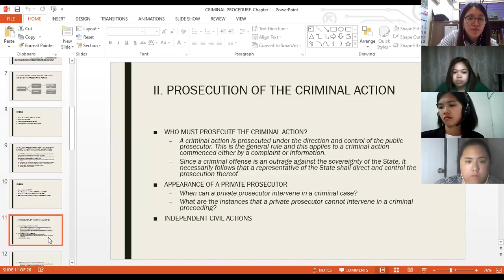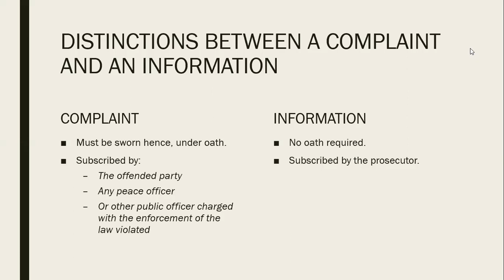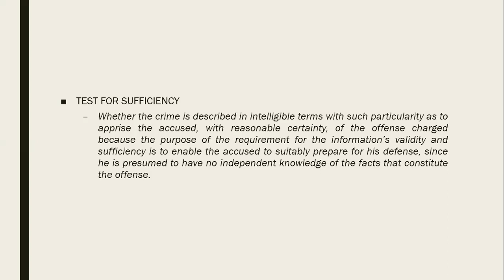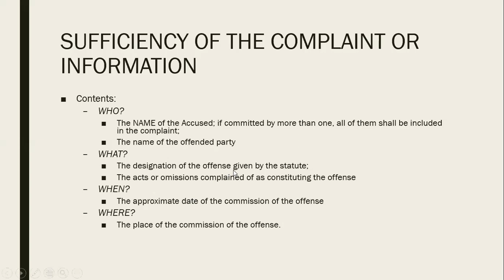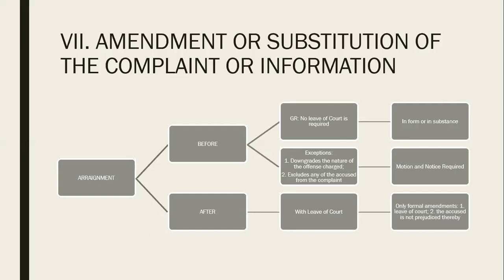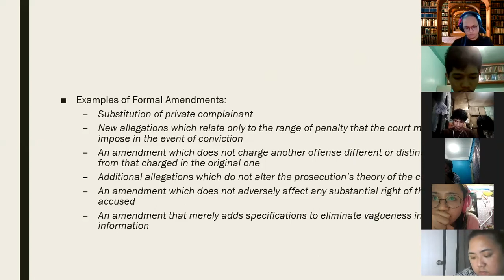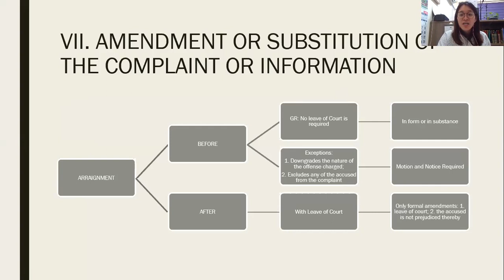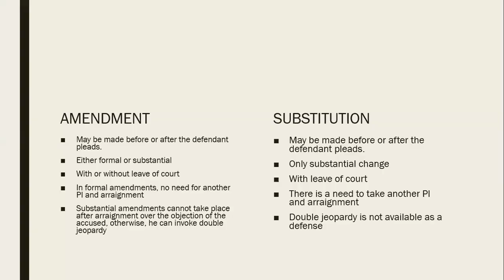CRIMPRO: COMPLAINT OR INFORMATION, AMENDMENT OR SUBSTITUTION